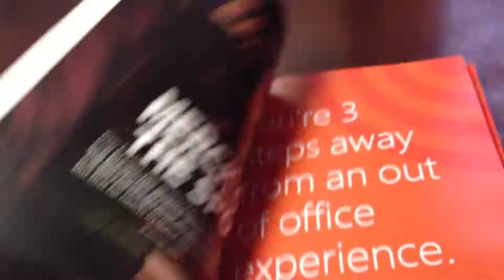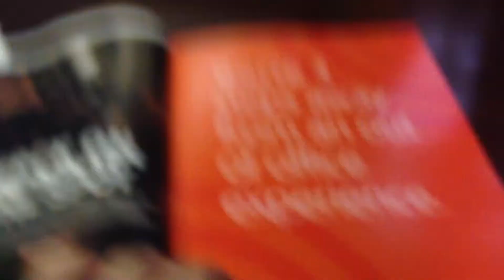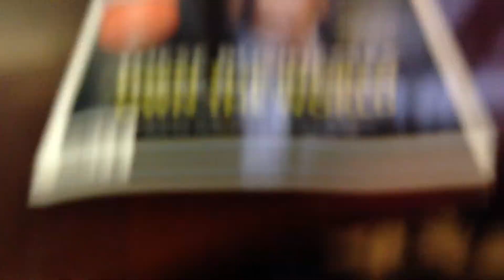Free Wifi Magazine - Bonus Round